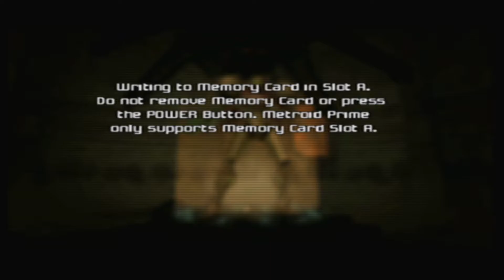From Lava Caves to Snowy Peaks in 15 seconds | Metroid Prime #08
That's one speedy Elevator.

We found the Boost Ball and can now do "sick tricks" on half-pipes.

10